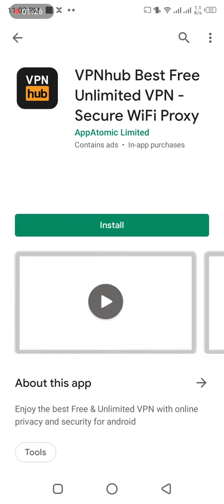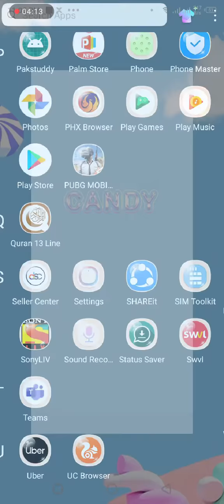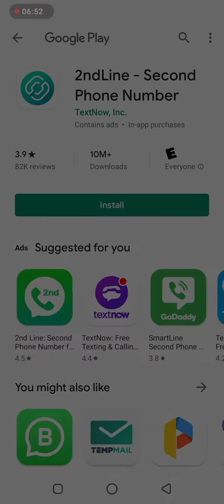How to Fix App Not Available for Your Country on Android Play Store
How to fix the error, "App not available for your country" on Android Play Store and download the apps which are not available for your country.